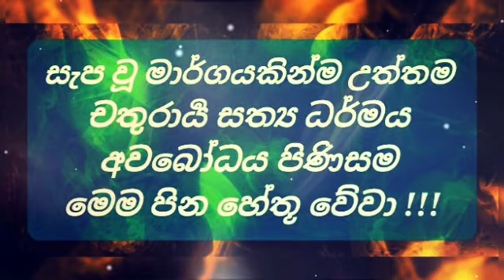මියගිය තිරිසන් සත්වයාට පින් අනුමෝදන් කිරීම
මෛත්‍රියට අදාල ආනිසංස එකොළහක් ළඟා කර ගනිමින් තිරිසන් සතෙකුට පාංශකූලය ලබා දීමේ නිවැරැදි පිළිවෙත

මෙම දේශනාව ශ්‍රවණය කරන ඔබටත්, මෙහි මුල් වීඩියෝව නිකුත් කරන ලද මහ රහතුන් වැඩි මග ඔස්සේ සංවිධානයේ නිළධාරි මඩුල්ලටත් මෙම "ධර්ම දානමය පින" අනුමෝදන් වේවා !!!
To the preachers who preach this great sermon and to me who distribute this Dhamma alms, to you who listen to this sermon and May the officials of the organization receive this Dhamma alms along the@maharahathunwadimagaosse5711 who released the original video here !!!